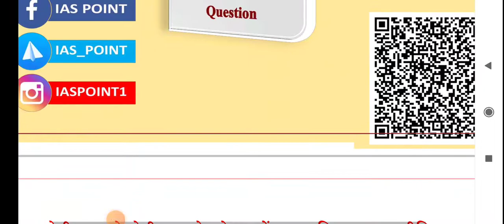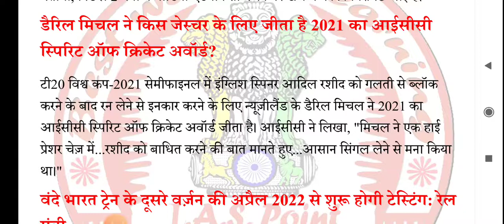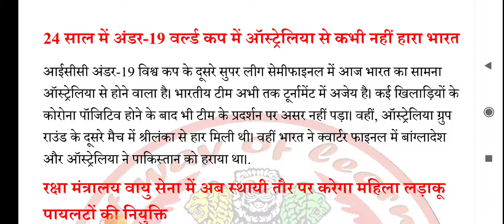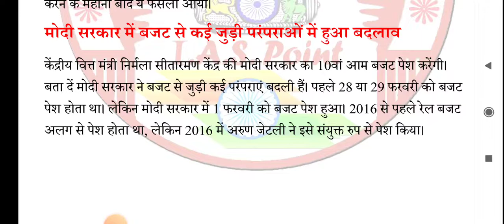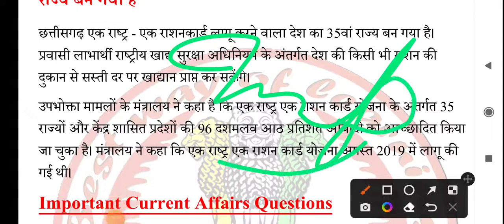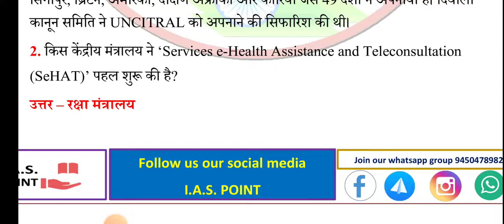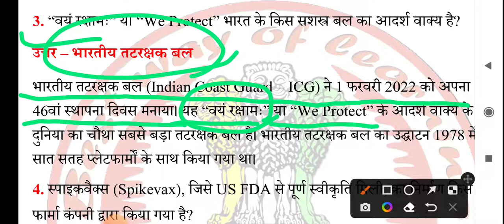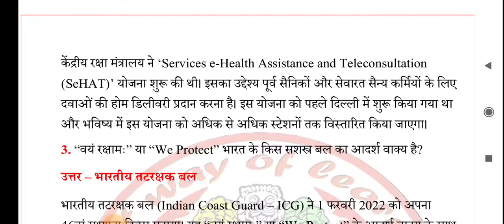03 February 2022 Current Affairs | Daily Current Affairs | Current Affairs In Hindi By IAS Point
03 February 2022 Current Affairs | Daily Current Affairs | Current Affairs In Hindi By IAS Point

नमस्कार दोस्तों,

मैं shivani आज आप सभी के समक्ष current affairs से संबंधित वीडियो क्लास लेकर आई हूं, current affairs सभी प्रकार की प्रतियोगी परीक्षाओं के लिए उपयोगी है, यहां तक कि UPSC की तैयारी में भी current affairs अपनी महत्वपूर्ण भूमिका निभाता है, इस वीडियो क्लास में current affairs का एक सरल भाषा में विश्लेषण किया गया है, यह current affairs analysis का वीडियो आपकी तैयारी को सुगम बनायेगा, अब आप आसानी से current affairs ias point के YouTube channel पर प्रतिदिन पढ़ सकते हैं.